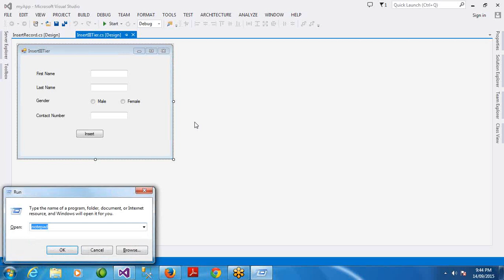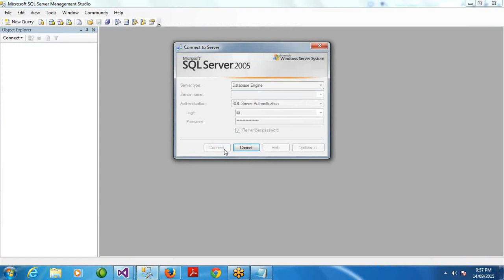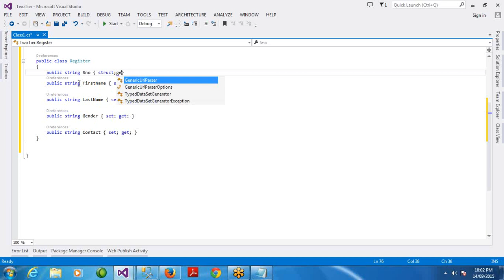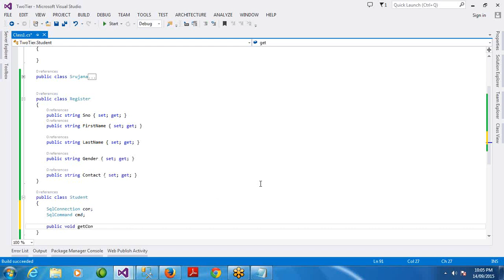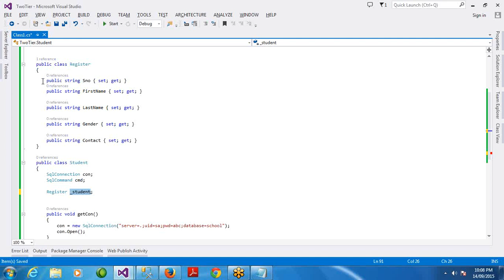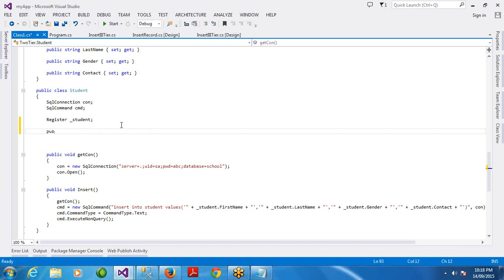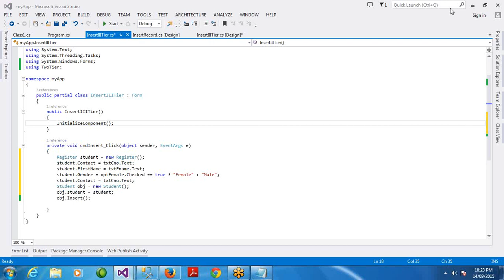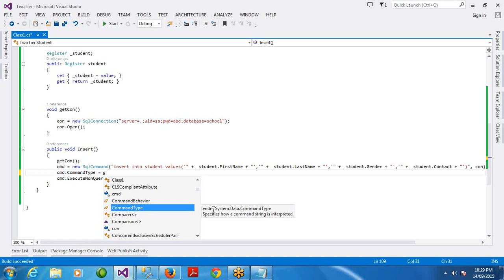ADO.NET Online Class Day 14 - Abstract Properties (Entity Class) and II Tier Architecture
ADO.NET Online Class Day 14 - Working with Abstract Properties (Entity Class) and II Tier Architecture